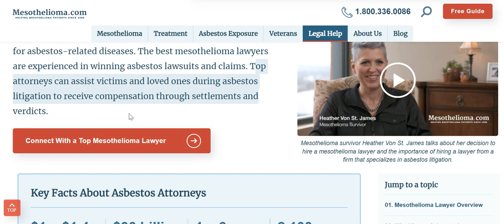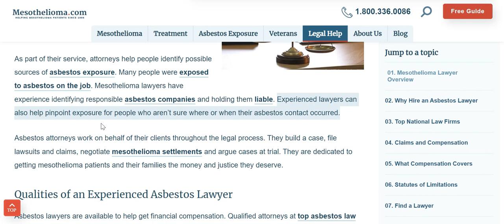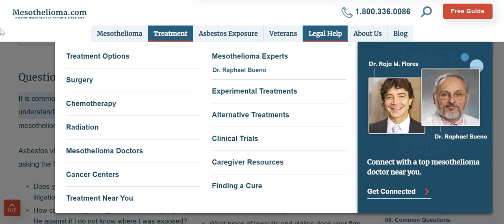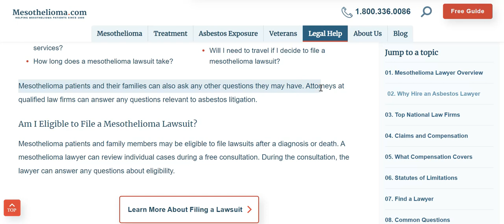Mesothelioma Lawyer Find Top Asbestos Attorneys $490.00